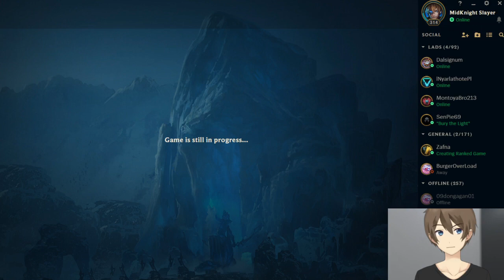Let's play League of Legends! EPISODE 6 SHORT STREAM with the BOYS!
Playing League of Legends: Sentinels of Light Event!